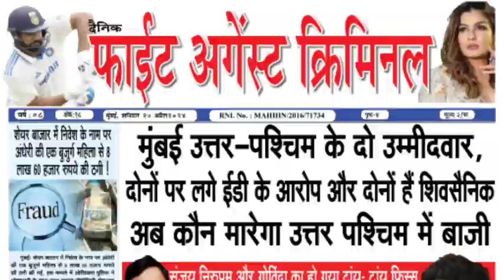Pune Congress महिला अध्यक्ष Sangeeta Tiwari | Maharashtra | Politics | INC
Read more -

Follow us -

Maharashtra, Politics, INC, Sangeeta Tiwari, Pune, Congress, Indian National Congress, Rahul Gandhi, Hindi News, Viral, Latest